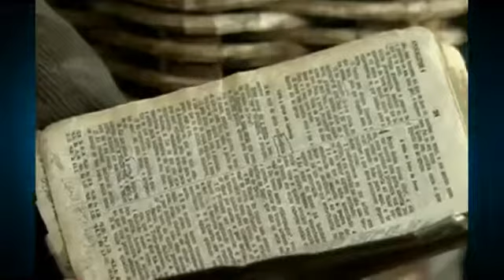O caminho da individuação em Cristo I *Devocional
O caminho da individuação em Cristo. Devocional do Papo de Graça gravado no dia 06/07/2012.

Acompanhe de segunda a sexta o Papo de Graça - Um programa que vai mexer
com sua consciência no Evangelho.
AO VIVO, sempre às 9h00
REPRISE, às 15h e 22h
Não deixe de ler... assistir... e participar!